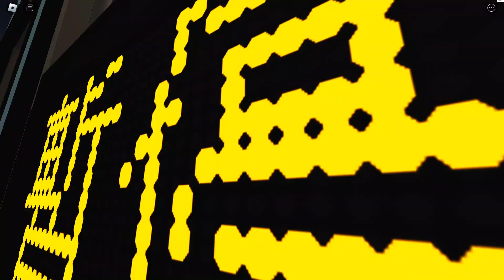(Roblox) Gordon City Dolphin Bus Rt. 790 Route Tutorials (to Faat Shui)